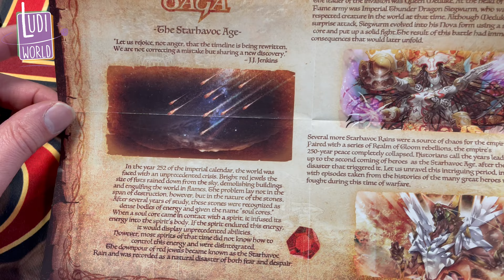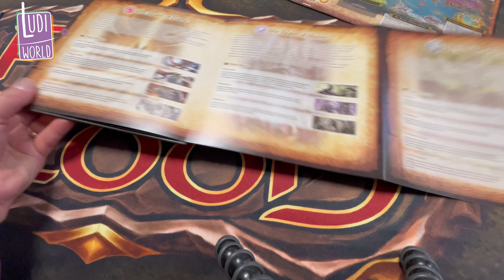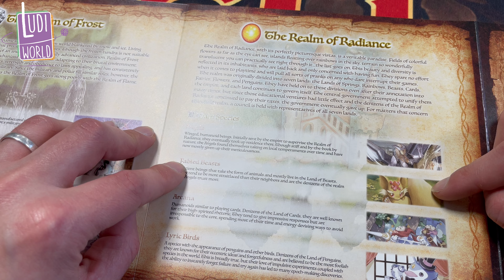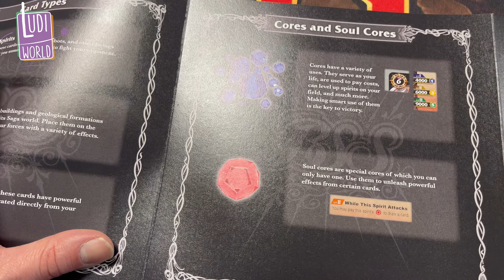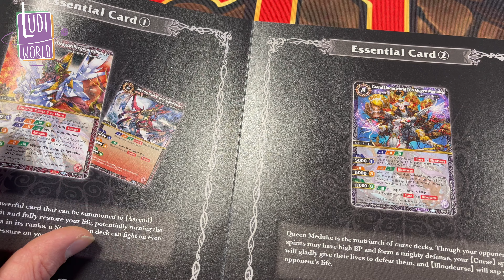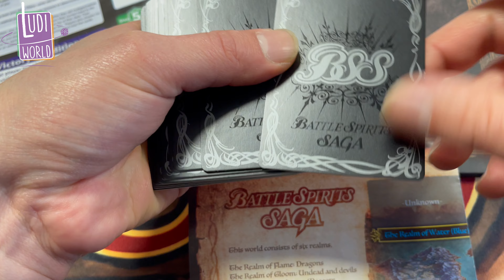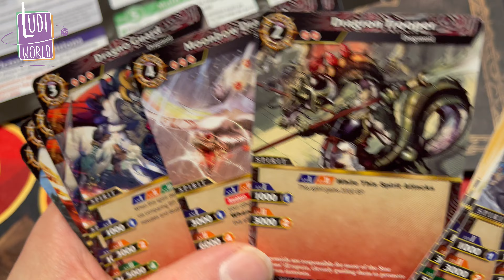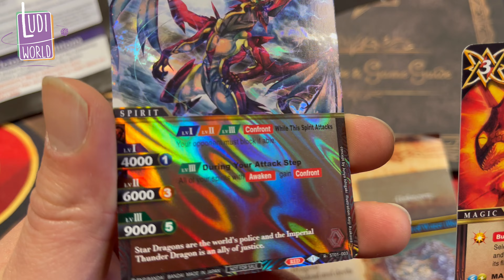Alors ? Battle Spirit Saga de Bandai